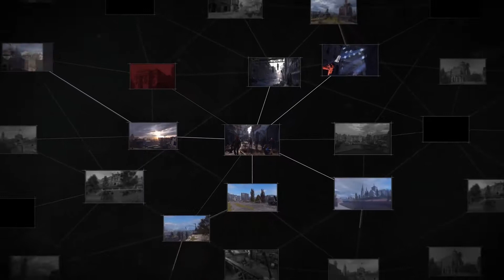Dying Light - E3 World Gameplay Premiere Trailer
See how your choices will decide the fate of a decaying City in the Gameplay World Premiere footage of Dying Light 2.